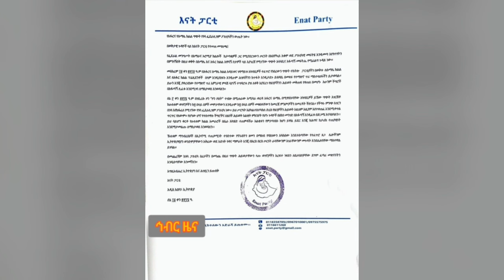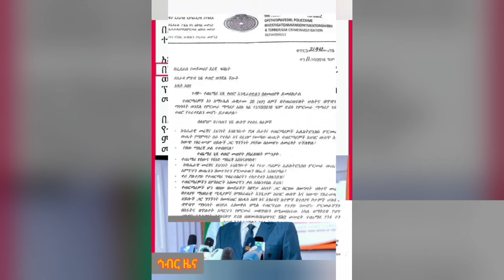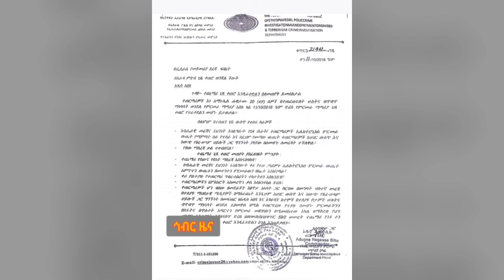Hiber Radio Daily Ethiopia News June 18, 2024 | ሕብር ራዲዮ ዕለታዊ ዜና